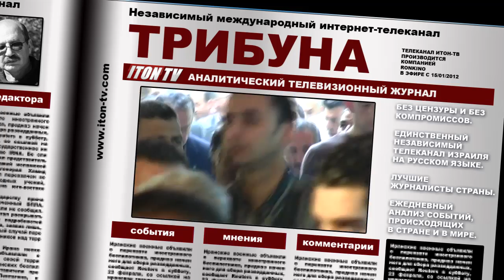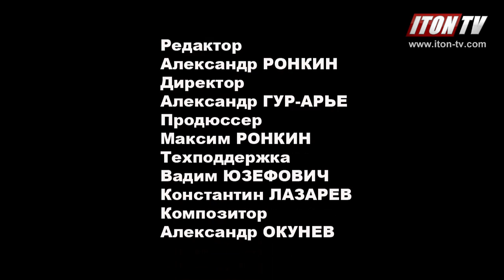Посмертная сегрегация "русских" в армии Израиля продолжится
Предложение о совместном захоронении солдат ЦАХАЛа -- евреев и неевреев по Галахе, столкнулась с противодействием партии "Байт Йехуди",  главы Минобороны и армейского раввината. Противники законопроекта считают проблему надуманной. Насколько правомочно деление защитников Родины на "кошерных" и "некошерных"?

Итон-ТВ -- первый израильский онлайн интернет-телеканал на русском языке

עיתון-טלוויזיה - ישראלי בטלוויזיה באינטרנט באינטרנט ברוסית
Iton-Tv - Israeli Internet TV online in Russian